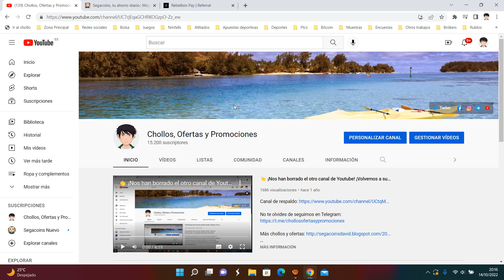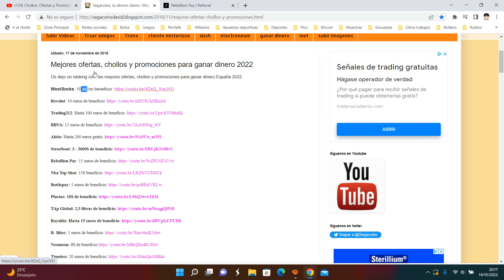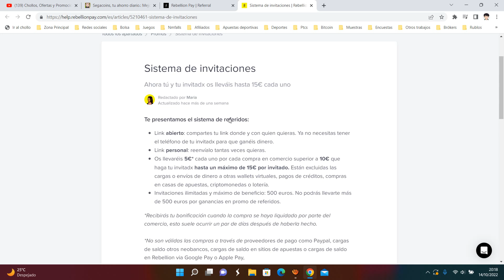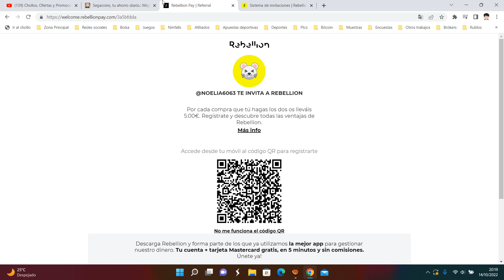💰 Rebellion Pay +15€ GRATIS ¿Qué es y como funciona? Octubre 2022 | Invitación + Opiniones 💰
Os llevaréis 5€* cada uno por cada compra en comercio superior a 10€ que haga tu invitadx hasta un máximo de 15€ por invitado. Están excluidas las cargas o envíos de dinero a otras wallets virtuales, pagos de créditos, compras en casas de apuestas, criptomonedas o lotería.

Invitaciones ilimitadas y máximo de beneficio: 500 euros. No podrás llevarte más de 500 euros por ganancias en promo de referidos.